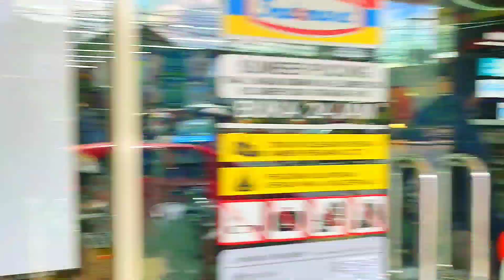Bagi yang kangen rute: Kepanjen - Karangkates Sumberpucung